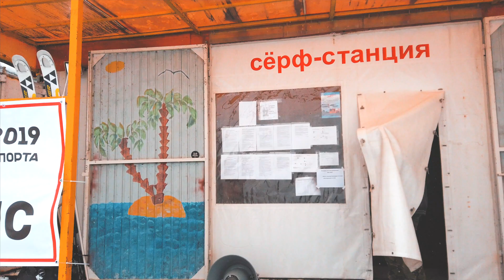Кубок Сибири 2019 по сноукайтингу и зимнему виндсерфингу (парусному спорту)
Сегодня заезжал на Обское море, где проводятся соревнования Кубок Сибири по сноукайтингу и зимнему виндсерфингу ,  на сноубордах, лыжах, парусе катались участники. Красиво.  Спортивно.

Это собственно и есть парусный спорт в Сибири), это не Карибы, детка!
Надо освоить, ибо зима длинная, а в Шерегеш не наездишься.